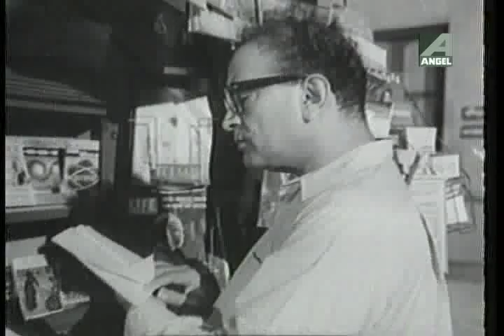Manick | মানিক | Children's Bengali Movie | Part - 08/14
Watch Manick (মানিক), a Children's Bengali movie which was released in the year 1961.

Movie : Manick
Language : Bengali
Genre : Drama
Producer : Chalchitra Prayas Sanstha
Director : Bijali Baran Sen
Story : Charles Dikens (Oliver Twist)
Music Director :  V.Balsara
Release : 1961
Star cast : Sambhu Mitra,Tripti Mitra,Jahar Ganguly,Chhabi Biswas,Kumar Roy,Amar Ganguly,Tulsi Chakraborty,Gangapada Bose,Pahari Sanyal,Tarun Kumar & others.

Story :
Manik is an emotional family drama that tells the heartwarming story of an orphan boy who lives a sad life only to be fated with a touch of destiny. Our hero loses his mother at birth and is brought up in an orphanage and spends his childhood there. Later, he is sent to work under a evil master to arrange pyres for cremation. He is tortured both mentally and physically and runs away to Kolkata, which serves to bring him closer to his destiny. He meets another who forces him into robbery. With many twists and turns, it is later realized that is actually the grandson of a feudal lord. And the story ends on a happy note where he is reunited with his grandfather and removed from the hardships of an evil and dark life.